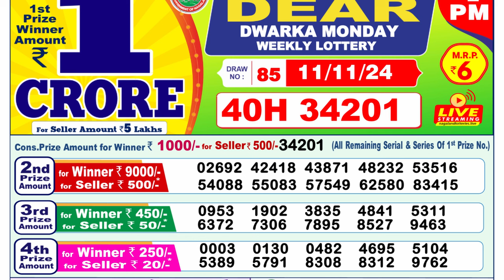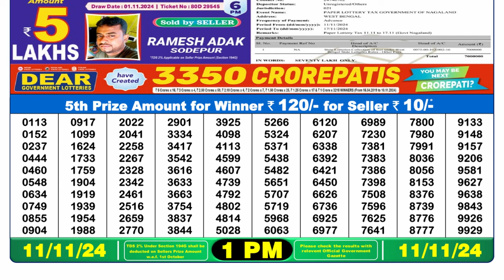🔴LIVE Nagaland Lottery Result Today 1PM (11-11-2024); Dear Dwarka Monday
DEAR LOTTERY RESULT Morning 1PM TODAY | LOTTERY SAMBAD 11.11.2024